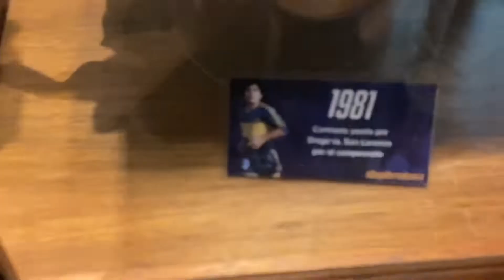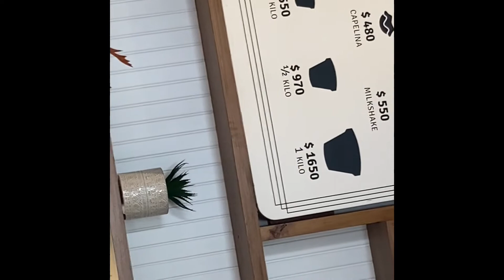12 year old trip South America day one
My dad took me on a 12-year-old trip and on the first day I went to Buenos Aires and did some stuff￼